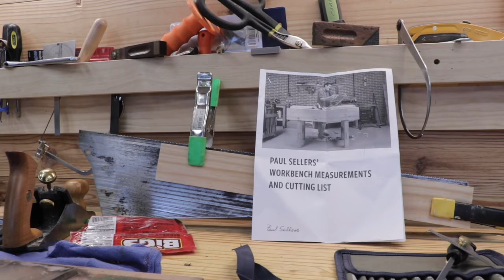My Paul Sellers Workbench: Part I Bench top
In Part I, I laminate the workbench top using only hand tools and my timber frame saw horses.

Music: Seeger by John Deley and the 41 players